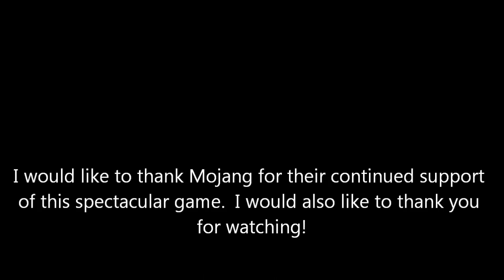Episode 20: More Vidia Gam Talk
My time in the jungle is brief.  I spend it talking about another game I am playing.  I got what I needed and needed to get out.